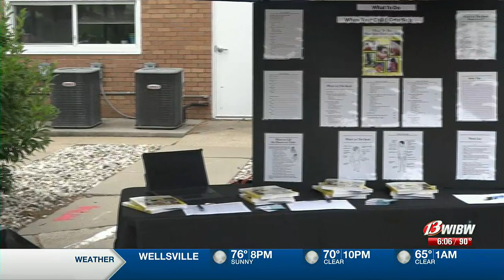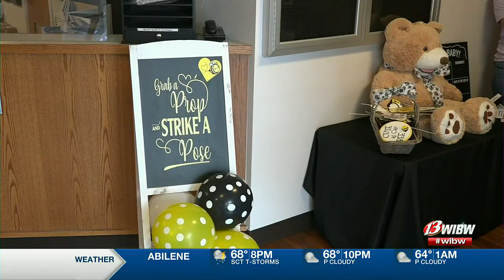Riley County Health Department holds 2nd annual Community Baby Shower